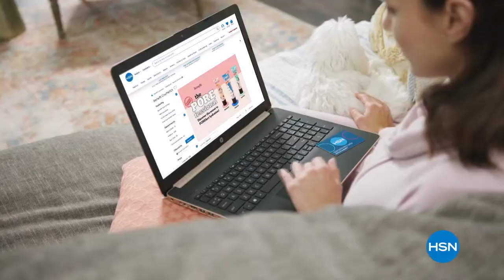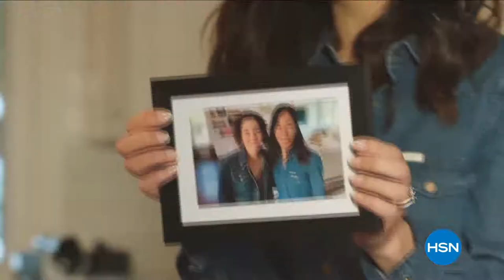HSN | Mine Finds By Jay King Jewelry 01.27.2022 - 08 PM